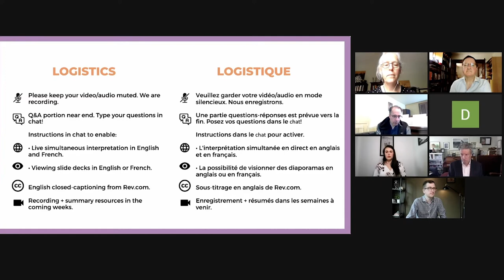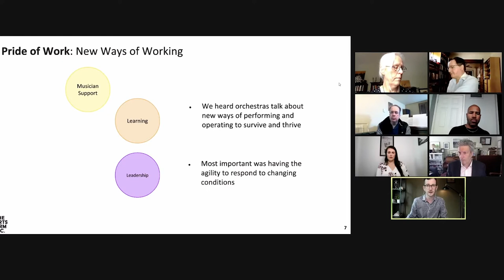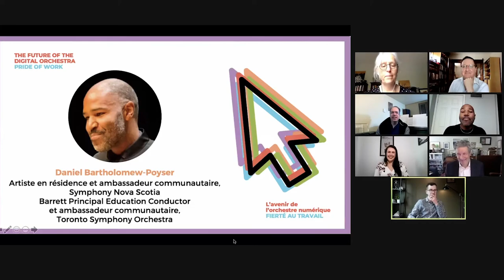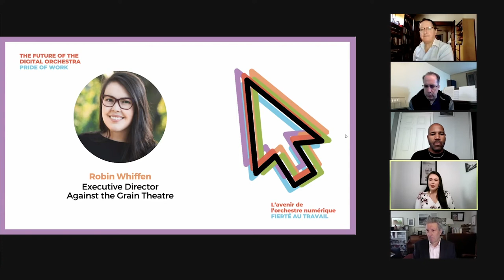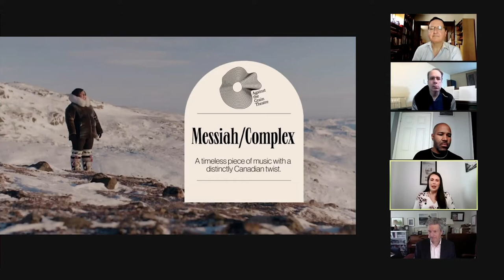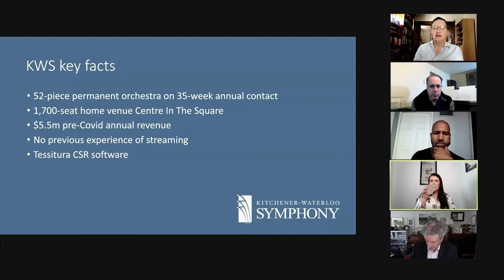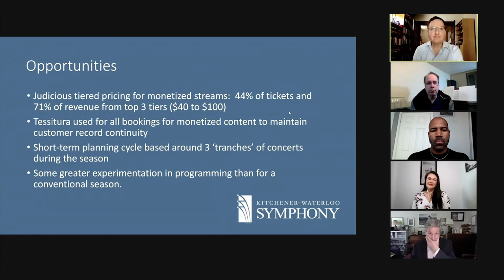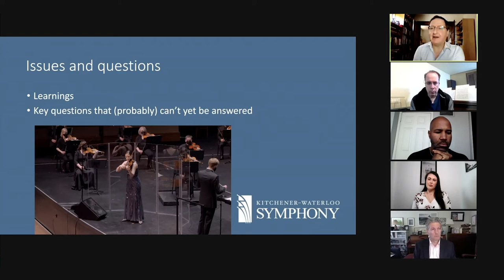Pride of Work: The Future of the Digital Orchestra